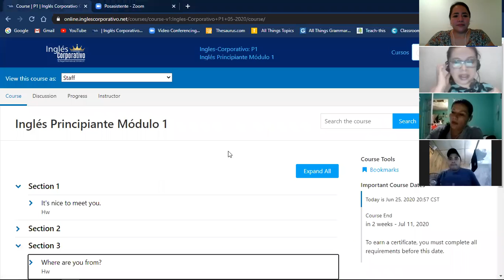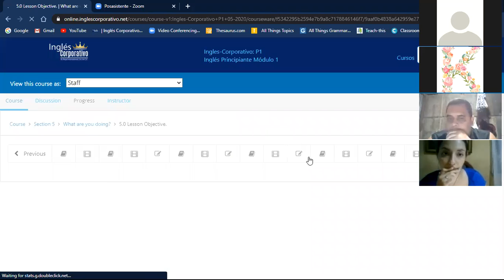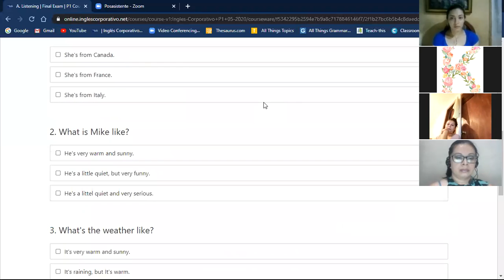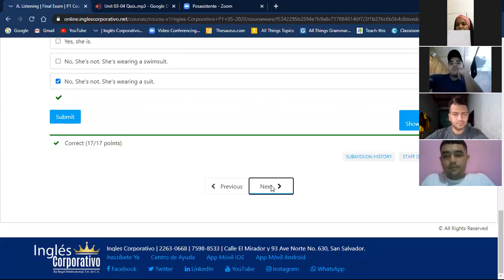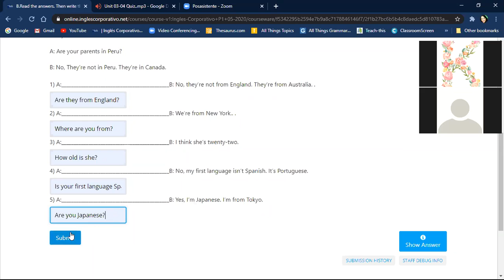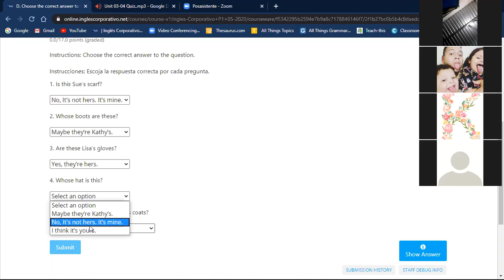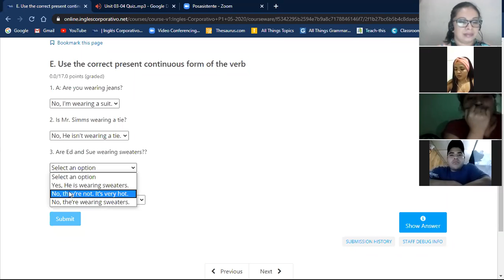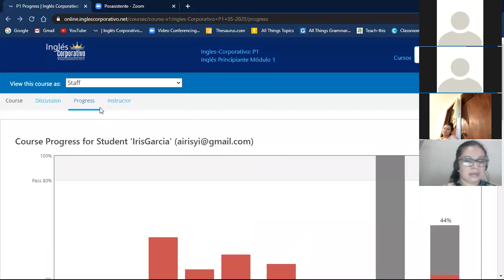Ingles Corporativo-Final Exam